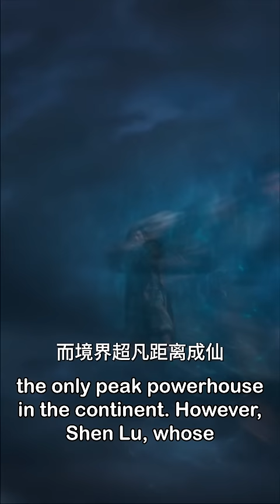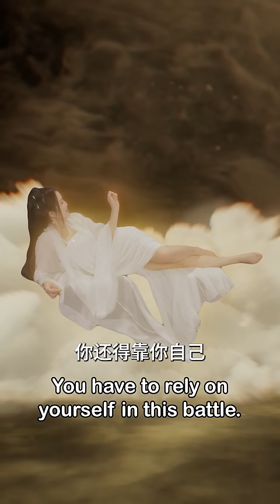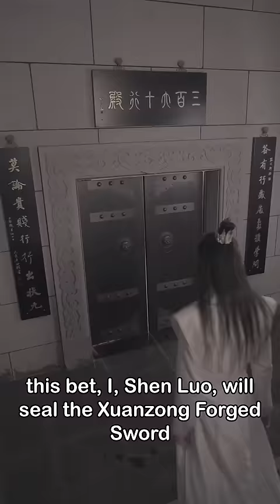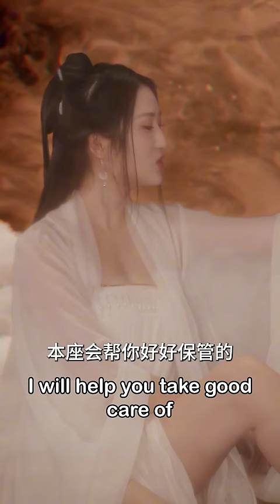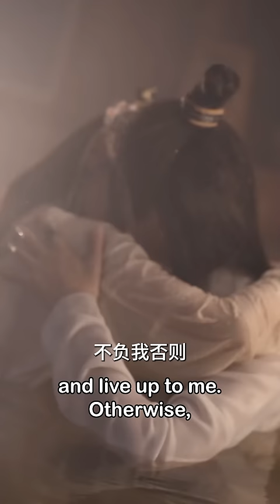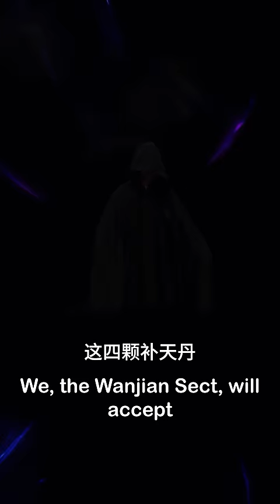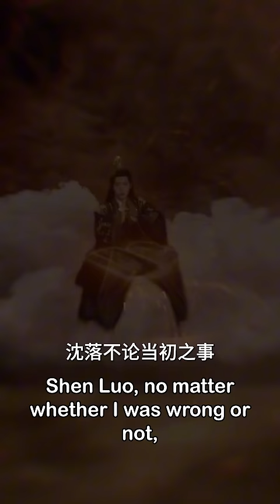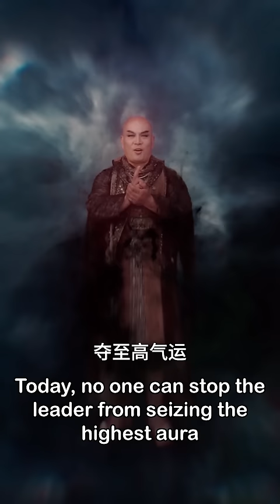[MULTI SUB]【完整版】剑仙意外穿越成废柴小子，被所有人羞辱，还遭未婚妻退婚！看他如何一路开挂逆袭，在宗门大典上震惊所有人...《九天帝君》逆袭 反转 爽剧 | 酷喵追剧